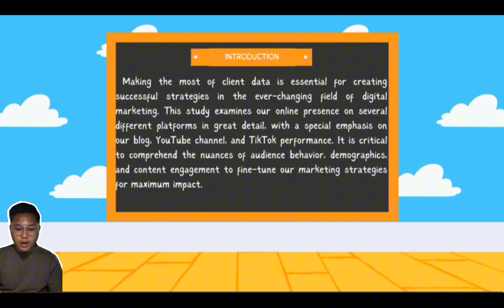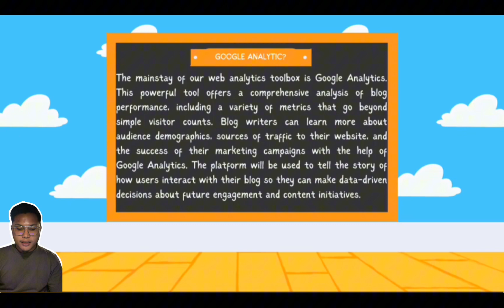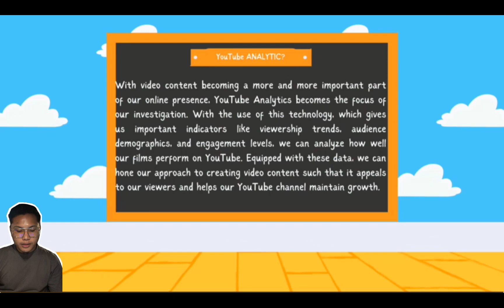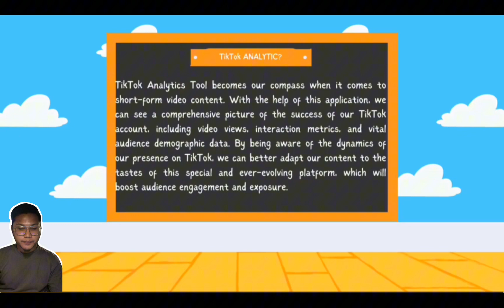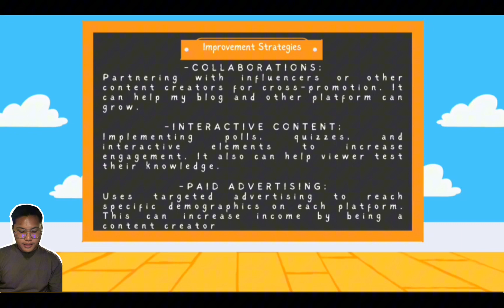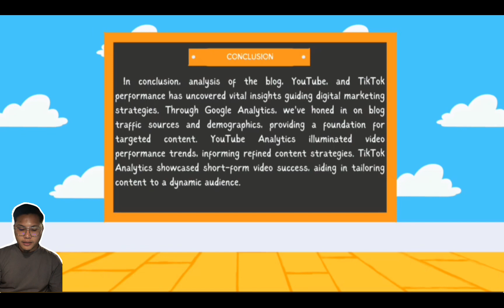Analytics Tools Presentation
Presented to; Ts. Adnan Bin Katijan
Subject; Vehicle Marketing BMMF 3192